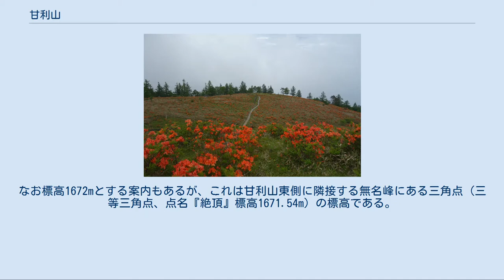甘利山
甘利山（あまりやま）は、山梨県韮崎市と南アルプス市との境界にある標高約1,731mの山である。
 南アルプスの支稜鳳凰山東側山腹に位置する。
 韮崎市西部にそびえ立つ鳳凰山の東側斜面にある小さなピークである。
尾根上にある小さなコブであるため、独立峰とは異なり麓の甲府盆地から望むと山というよりも山腹にしか見えない。
それにもかかわらず山梨百名山に選定されるなど甘利山の名が知られているのは、例年6月に咲く大規模なレンゲツツジの群生地があるためで、山頂付近まで山梨県道613号甘利山公園線が通じていることから、アプローチも比較的容易でシーズン中は大勢のハイカーで賑わう。
 近世には入会地として利用され、山論も発生している。
 甘利山にはスキー場跡地があり、韮崎町（当時）に住む山寺巌と、当時甘利山の入り口に住む小林三郎と共に甘利山中腹を利用し、スキーが行えるように下草刈をし、スキー場として開拓した。
30年期には韮崎高等学校で活躍した選手らや、韮崎市出身の有機化学者、大村智などを山寺巌が教え、現地にてスキー大会や講習会を行うまでになった。
 現在ではスキー場跡地として存在しており、その場所には山寺巌の石碑が、スキーのブーツと共に建っている。
 椹池 甘利山へ登る県道沿い、標高約1,230m付近の山腹には山梨県では数少ない高層湿原である椹池（さわらいけ）がある。
 『甲斐国志』には、この池を舞台とする大蛇にまつわる伝説や、雨乞いに関連した民俗が記されており、近代以降には民俗学者の柳田國男によって『山島民譚集』に引用された。
また、南アルプス市野牛島の能蔵池には、椀貸伝説が伝わる。
 椀貸し伝説は、特定の場所において借り主が膳椀の借用を願うと、翌日には貸し主が所望した数の椀を用意していたが、不心得者が椀を返さなかったために、椀貸しが中断されたという内容で、山梨県では釜無川流域に多く分布している。
能蔵池の椀貸し伝説は、池の主である赤牛が貸し主であったが、不心得者が椀を返さなかったため池を去り、甘利山の椹池に移った。
 甘利山登山道入口 甘利山のレンゲツツジ 県道の終点にある県営無料駐車場より、レンゲツツジ群生地を経て、山頂まで約15分。
 ^ a b 各種サイト等には標高1731mとあるが、国土地理院発行2万5千分1地形図には山頂付近に1740mを示す等高線が記載されていることから、この山の最高地点標高は1740m以上1750m未満である。
なお標高1672mとする案内もあるが、これは甘利山東側に隣接する無名峰にある三角点（三等三角点、点名『絶頂』標高1671.54m）の標高である。